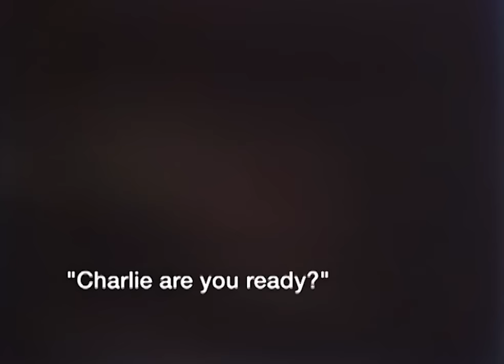Plasmatics - Want You (Baby) (CBGB NY July 26, 1978)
This historic, if raw, very early video was shot at CBGB on July 26, 1978, and captures the Plasmatics second show ever.  During these earliest of shows the band was a 3 piece, before the power hitter Wes Beech was added to the lineup.

Those who know the song or the Plasmatics as they later became full blown will notice the tempo here, much slower than they would later play it (and all their early songs). But Wendy’s energy, her hard-hitting physical vocal and performing style is still completely unmissable all through the footage and even before the song begins where we can see her like a caged animal pacing, ready to burst free and explode.

Wendy’s proclivity for provocative fashion is already evident here where she wears completely clear see-through vinyl pants and on top the first Plasmatics T shirt ever printed.  The show was recorded live along with the whole set and then mixed down and released as part of the first ever Plasmatics recording “Butcher Baby” released on Vice Squad Records, a label Plasmatics creator Rod Swenson founded to give the band an early record release because a lot of out of town venues where he wanted to book the group wanted a group to have a record.

Produced by: Rod Swenson
Directed by: Rod Swenson
Sound Engineer: Charlie Martin